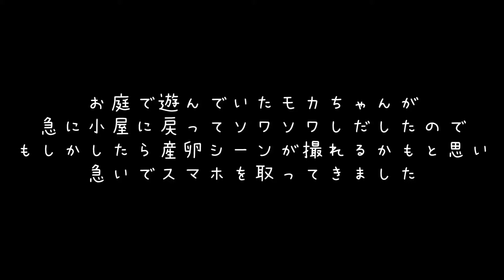【2日目】産卵シーンを目撃！【モカちゃん】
vlog【古民家で暮らす】

昨日、初めてモカちゃんが卵を産み
興奮した1日でしたが
今朝は卵を産んでなかったので
連続して産まないことにホッとしていました。
チョコちゃんモカちゃんは
お庭に居てくれるだけで私達を癒してくれて
更にお庭の雑草や虫を食べてくれるので
感謝でいっぱいなのに
卵を産むのに体力を使うかと思ったら
心配になってしまいます。
本能なのかもしれないけど
無理しないでのんびりと一緒に暮らしていけたらなと思っています。

さてさて、今朝も元気にお庭で遊んでいたら
急に小屋に戻って産卵箱(4階)に入ってしまいました。
日中、産卵箱(普段は寝床)に入ることはないので、もしかしたらと撮影してみました。

撮影出来て思い出に残せて嬉しいな💕